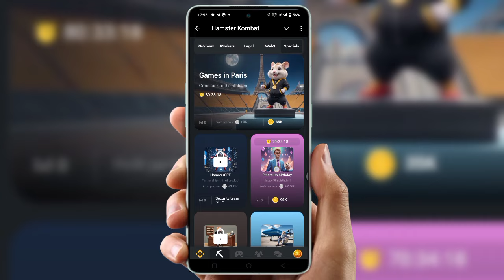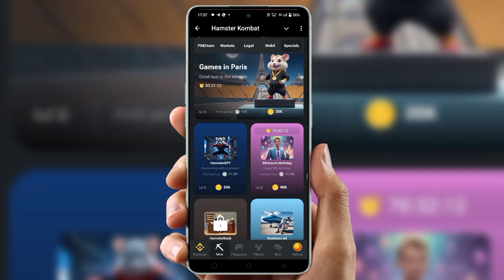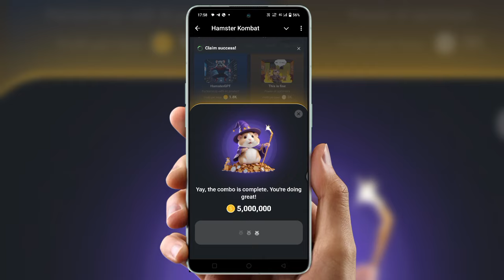hamster combat Hamster GPT card unlock kaise kare | Hamster GPT card unlock kaise kare today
hamster GPT card unlock kaise kare
hamster GPT kombat combo card
hamster kombat me card unlock kaise kare
2 august combo card